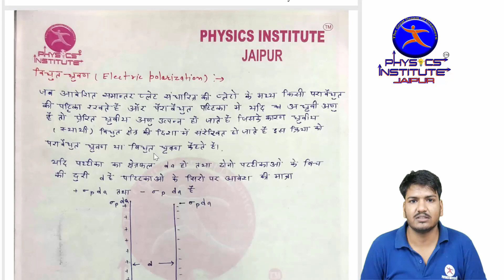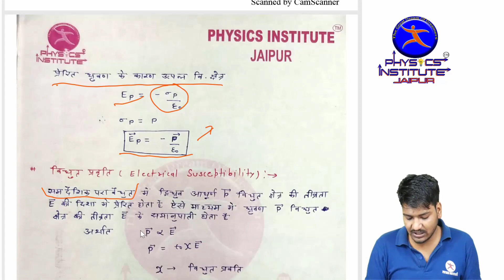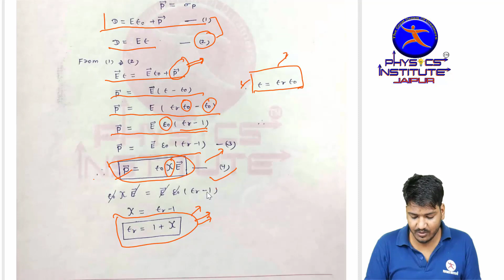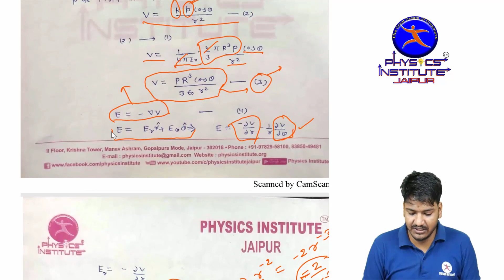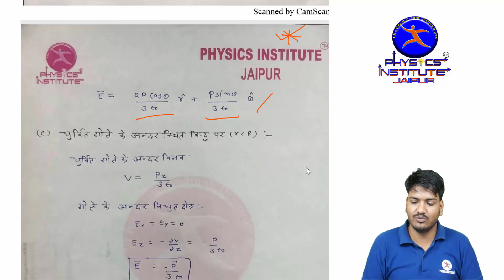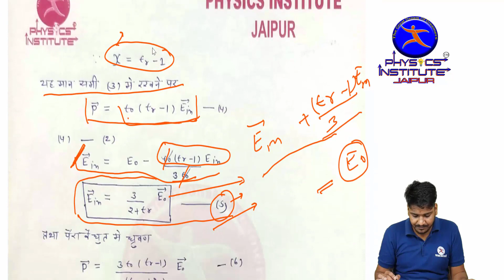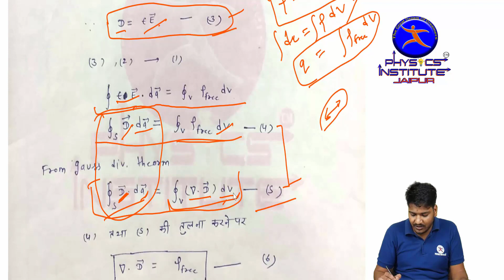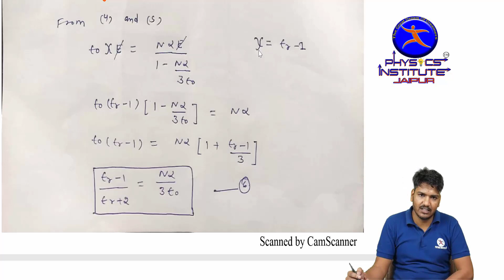Bsc Physics 1st year||Electromagnetism part-12 & 13 || unit-2 part-3|| PIJ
It is the one of The best institute of India for preparation of entrance exam in physics subject like iit-jam/ csir-net/JEST / BHU/ DU/ TIFR /RU /HCU... & GRE

add:-
PHYSICS INSTITUTE
2nd FLOOR, KRISHNA TOWER,
GOPALPURA MOD, TONK ROAD,
JAIPUR-18